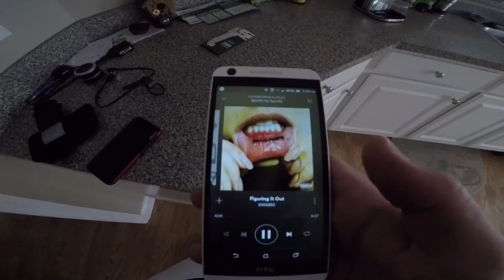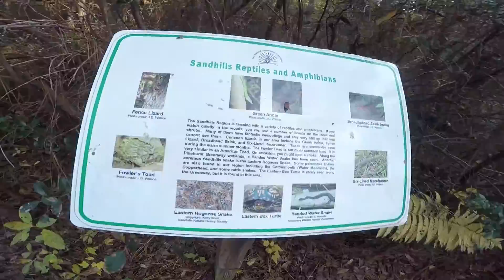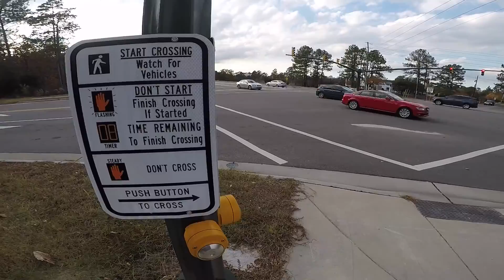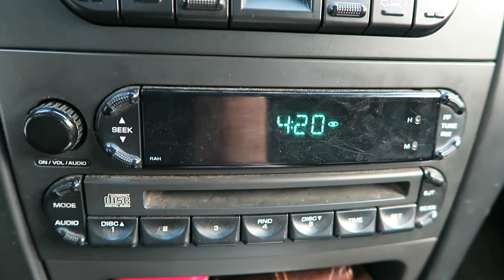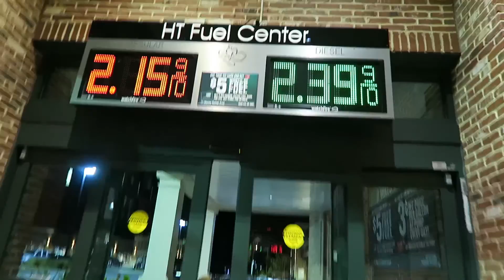A Running Tribute to Casey Neistat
I shoot a running tribute to Casey Neistat after he announced he's ending daily vlogs.

My Gear:
Panasonic AG-DVX200
Devin Graham Glidecam
Manfrotto Tripod
RODE NTG1 Shotgun
IDX High Capacity Battery
Hoya DMC Pro1 72mm Polarizer
Lexar 128GB SDHC